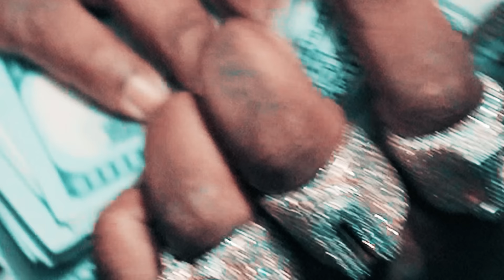Icewear Vezzo x YTB Fatt - Come Outside (Official Video)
Video Directed by Richtown Magazine x IUR Filmz

Live from the 6 coming soon!